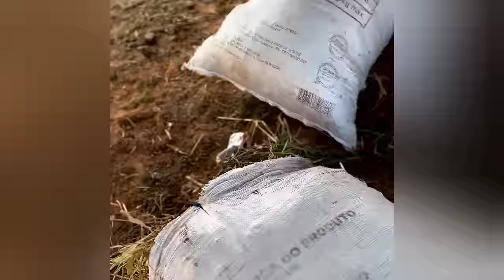Muito Piseiro, Forró e Vaquejada - As Melhores de 2024 (Piseiro, Forró e Vaquejada)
Créditos da fotografia da capa (instagram) @clickdovaqueiro

Aumente o volume, chama a Vaqueirama e venha se divertir ao som de "Flauta Envolvente". É sucesso, CHAMAAAAA!

00:00 - Tarcísio do Acordeon - Tu Diz Que é Foda
03:48 - Tarcísio do Acordeon - Preta
08:06 - Renanzin Pressão - Pane no Meu Sistema
10:44 - Piseiro do Barão - Foi Whisky Vodka Cerveja Lolo
13:25 - Japãozin - Dois Zeros
15:37 - Tarcísio do Acordeon - Não Sou Perfeito
18:45 - Flaguim Moral - Essa Morena é Minha
21:26 - Vitor Fernandes - Festa no Interior
23:55 - Thullio Milionário - Piseiro, Forró e Rave
27:03 - Tarcísio do Acordeon - Obsessão
31:22 - Japãozin - Você Mudou
34:53 - Tony Guerra - Joga a Rabetona
37:19 - Jayro Vaqueiro - Meu Desejo
40:07 - Iguinho e Lulinha - Quero Ser o Seu Amor
42:56 - Tarcísio do Acordeon - Jogo do Desprezo